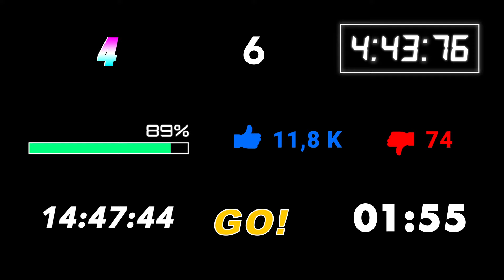"Countdown: Essentials" by Film Kit for Premiere Pro, Final Cut, iMovie, and more [ProRes 4444]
Use our custom countdown displays to add that extra touch of professionalism to your edits.

A great animation can be that final little detail that makes all the difference to a video. These countdowns and animations are all Prores 4444 format, with transparent backgrounds that make them super easy to implement on your timeline.

The "Countdown: Essentials" pack includes:

        - Classic 10 second countdown
        - 0-100% (normal and glow)
        - 0-100% with gauge
        - 1h Classic digital clock (1080p - H264)
        - 2 minute countdown
        - 10 minute digital stopwatch (4k - H264)
        - 80's countdown (10 seconds)
        - Mario Kart style countdown
        - Rising dislikes (0 to 200)
        - Rising likes random rhythm (0 to 5 Million)

Tag us in your creations @film.kit !